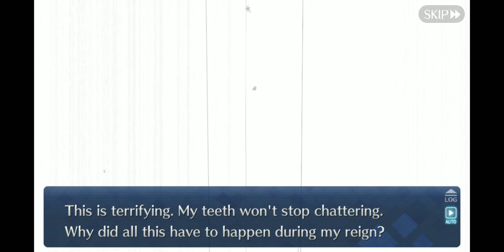Fate Grand Order Tokugawa Restoration Labyrinth Giant Wandering Maidservant and a Trifling IllusionB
Cool Battle & New Pillbox